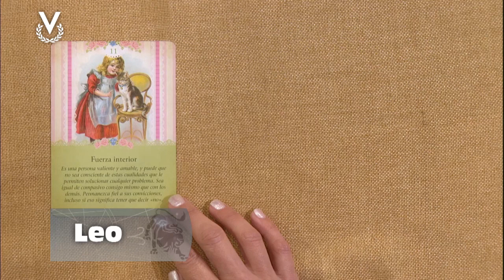Leo - 20_12_2023 - Los Astros